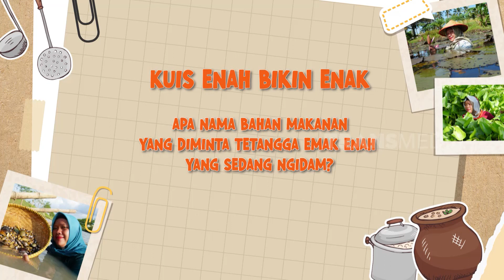Masak Bodogol Pisang | ENAH BIKIN ENAK (18/05/22) Part 3